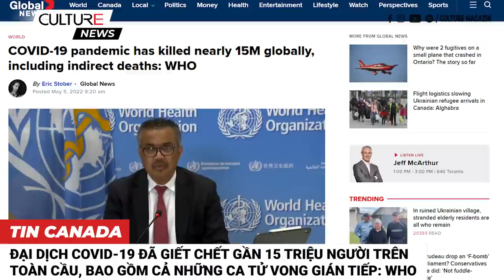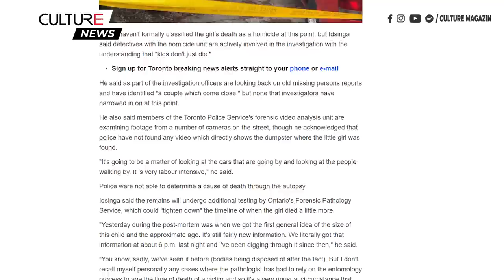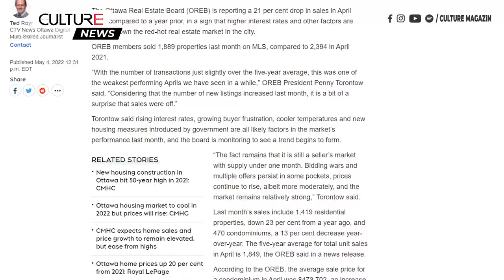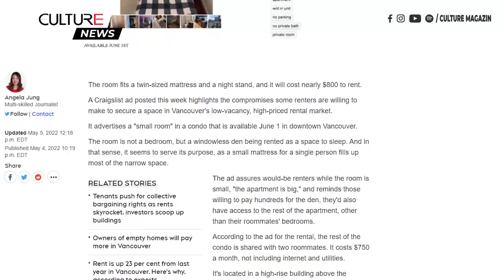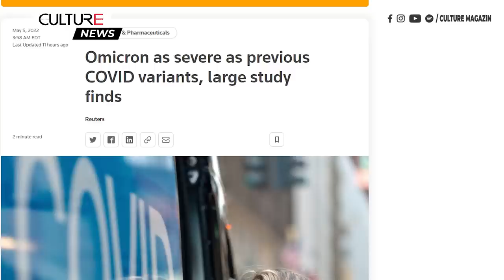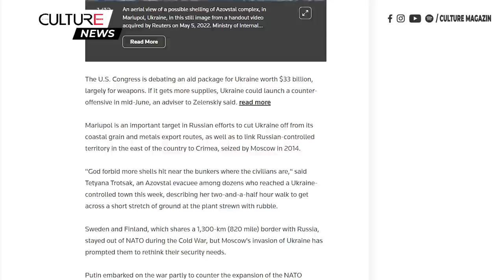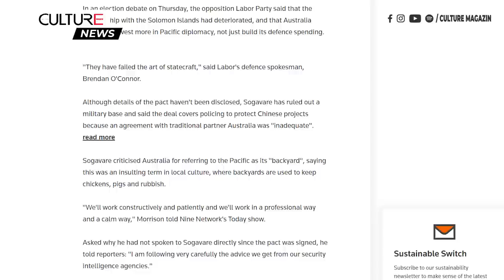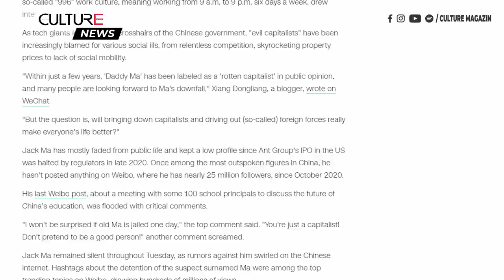🔴 TIN CANADA & TG CHIỀU 05/05 | Người Canada không còn hạnh phúc như 10 năm trước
Canada:
● Đại dịch COVID-19 đã giết chết gần 15 triệu người trên toàn cầu, bao gồm cả những ca tử vong gián tiếp: WHO
● Thi thể người được tìm thấy ở thùng rác Toronto thuộc về một bé gái 4-7 tuổi
● Người Canada không còn hạnh phúc như 10 năm trước
● Các dấu hiệu của thị trường bất động sản hạ nhiệt ở Ottawa
● Cảnh sát Edmonton phản ứng sau sáu vụ tấn công người da màu gần đây
● Căn phòng không cửa sổ chỉ để vừa 1 chiếc giường đôi có giá thuê 750 đô/tháng ở trung tâm Vancouver
● Montreal nói lời tạm biệt với mùa xuân và chào đón cái nóng mùa hạ

Thế giới:
● Nghiên cứu lớn ở Mỹ cho thấy Omicron cũng nghiêm trọng như các biến thể COVID trước đó
● Hành lang nhân đạo ở Mariupol bị gián đoạn khi nhiều người dân Ukraine bị mắc kẹt bên dưới nhà máy thép
● Putin: Những người bảo vệ Azovstal phải đầu hàng
● Nhà lãnh đạo Belarus thừa nhận cuộc chiến của Nga đã ‘kéo dài’, gọi Tổng thống Putin là ‘người anh cả’
● Thủ tướng Úc cho biết nước này muốn yên ổn trong quan hệ với Quần đảo Solomon
● Công dân EU có thể kiện các quốc gia trong khối vì không khí bẩn gây hại cho sức khỏe của họ
● Tin tức về một người đàn ông họ ‘Mã’ bị giam giữ khiến Alibaba mất 26 tỷ USD vốn hóa